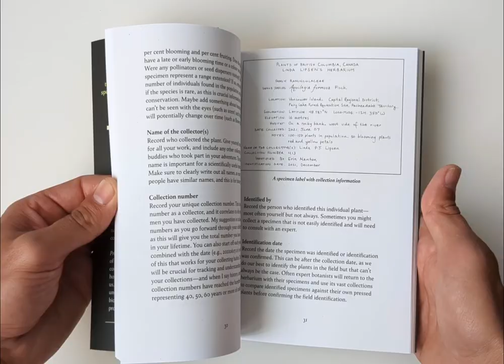Book Design: Pressed Plants, by Linda P.J. Lipsen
Text by Linda P.J. Lipsen, with illustrations by Derek Tan. February 2023, paperback, 104 pages.